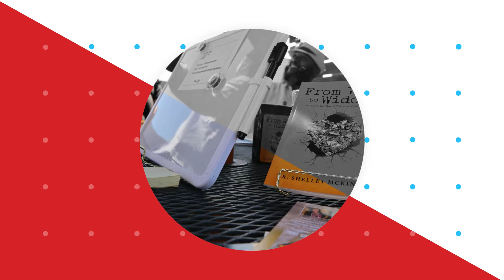Rashanique, The Writer